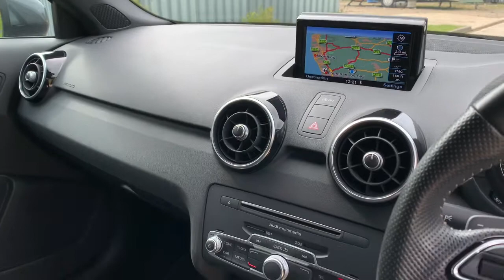Audi A1 S Line Black Edition TFSI Automatic OY66YPT